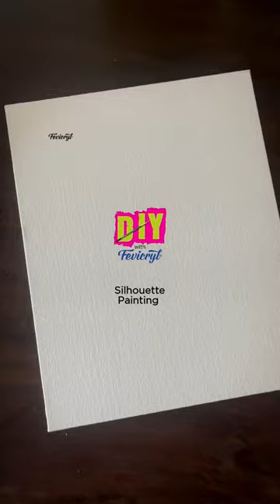Silhouette Painting | Silhouette Art Inspiration | Fevicryl Hobby Ideas India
Silhouettes intrigue us, they are paintings with a single hue and tone but are the brightest and the most pleasing to the eyes! 😍

You can never go wrong with a little birdie and a beautiful sunrise! All you need for this elegant nature silhouette is Fevicryl Acrylic Colours!

Let’s start canvassing and drop in your favourite birdie emoji if you liked this! 🦩